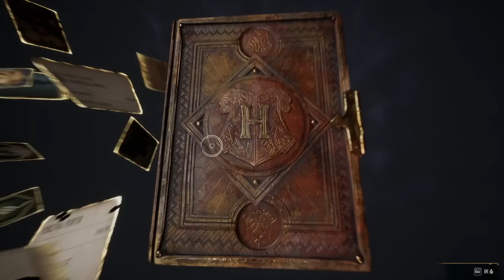ウィンガーディアム・レヴィオーサだけでこのゲームクリアします。【ホグワーツレガシー #3】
2023年2月23日の Hogwarts Legacy 配信のアーカイブです。

この呪文強い